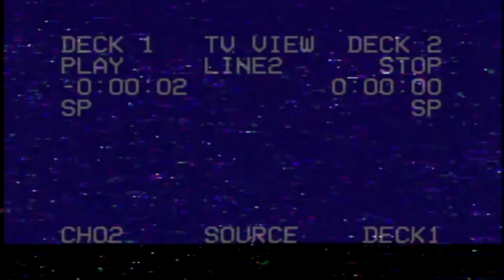JOELMA 25 ANOS - COMPILAÇÃO [FÃ MADE]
💟 Seja bem vinde!⭐ Esse é o seu canal do ritmo Calypso! 🎯

SOBRE JOELMA 25 ANOS:
Gravado em Goiânia (GO) em Novembro de 2019, o DVD lançado pelo Midas Music brinda, além dos 25 anos de carreira da cantora, a comemoração dos 45 anos de vida de Joelma. Intensa como sempre a vemos nos palcos, a artista traz o melhor de suas composições ao longo da carreira misturado a sons novos e também recebe convidados com quem divide o palco. Tiveram a honra de participar das gravações os cantores Xand Avião, Lauana Prado e Ludmila Ferber.
“O DVD foi mais um ciclo concretizado com muito trabalho e direção de Deus. O meu Fã-clube merecia essa comemoração, eles sempre estão ao meu lado, são o melhor presente da minha trajetória. Uma fase consolidada como os 25 anos da minha carreira, torna-se a chave para novos desafios e mudanças. ” –  Joelma, ao comemorar as bodas de prata de sua carreira.

Íris tem formação em Comunicação Social pela Universidade Federal de Mato Grosso. Em 2019 recebeu o Prêmio RAD da Rede Argentina de Documentaristas pelo curta-metragem "Majur", que também recebeu a indicação ao Grande Prêmio do Cinema Brasileiro e seleção no Mix Brasil, Curta Cinema, Mostra de Tiradentes e Festival de Gramado. Participou de nove exposições fotográficas e foi bolsista por dois anos em um Cineclube.
Fez a direção de fotografia de cinco curta-metragens e do longa documental "Missivas" gravado no Chile, Brasília e Mato Grosso. Tem dois curta-metragens autorais, que somam mais de 120 exibições físicas, sendo 27 no exterior, 22 prêmios e estão disponíveis no GloboSat Play, Canal Brasil, TV Brasil, VideoCamp e Mix Brasil Play.

Filmesimples é uma produtora independente de obra audiovisual para cinema, TV e internet. Com passagens por laboratórios e eventos como ICUMAM Lab, MT Lab, SAPPI e Rio2C.

Joelma da Silva Mendes (Almeirim, 22 de junho de 1974), mais conhecida apenas como Joelma, é uma cantora, compositora, dançarina, coreógrafa, estilista e empresária brasileira. Sua carreira teve início em 1994. Em 1999, foi uma das fundadoras da Banda Calypso. Atingindo o auge comercial de sua carreira na década de 2000, tornando-se líderes absolutos na vendagem de discos no país: o registro Banda Calypso pelo Brasil (2006) foi responsável pelo seu maior recorde de vendas, tendo vendido, ao todo, mais de 2 milhões de cópias, estabelecendo-se como um dos álbuns mais vendidos de todos os tempos no Brasil, e recebendo certificação de disco de diamante quíntuplo pelas vendas do DVD, sendo a única banda musical brasileira a conseguir este feito. Em 2007, em levantamento realizado pelo instituto Datafolha, Joelma era uma das artistas mais populares do país.
Após o fim da banda em dezembro de 2015, Joelma passou quase três meses seguintes concentrando seus esforços na produção de sua estreia em carreira solo; em abril de 2016, ela lançou seu álbum de estreia solo autointitulado Joelma, que foi precedido pelo hit single "Não Teve Amor" e alcançou a segunda posição na parada de álbuns da Pro-Música Brasil (PMB). Em abril de 2017, lançou seu primeiro álbum ao vivo, Avante, que teve como carro-chefe a canção "Amor Novo". Em julho de 2020, Joelma lançou seu segundo registro ao vivo, 25 Anos. Ao longo de sua carreira, Joelma, que é uma dos artistas recordistas em vendas de discos no Brasil, vendeu mais de 20 milhões de álbuns e acumulou diversas vitórias e indicações a prêmios importantes da música, incluindo três indicações ao Grammy Latino. Ela é reconhecida como um ícone da música do Pará e tem sido creditada por levantar a bandeira de seu estilo musical e do seu estado de origem nos maiores meios de comunicação nacional.